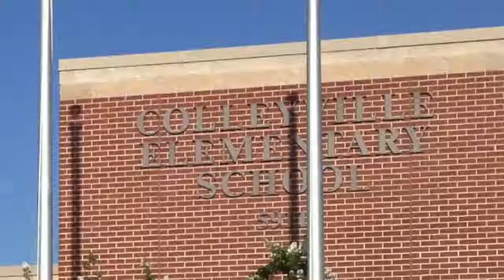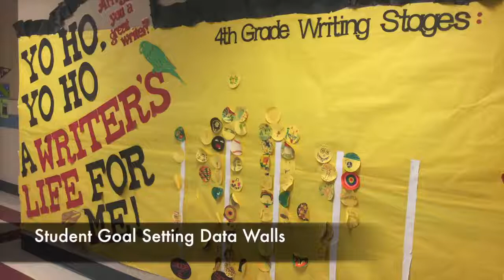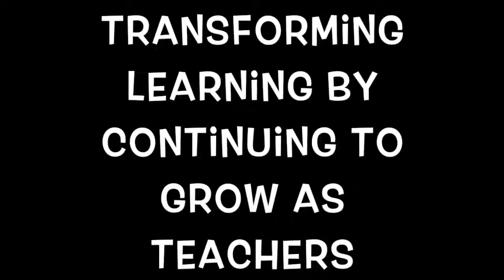2018 STL: Colleyville ES, Grapevine-Colleyville ISD